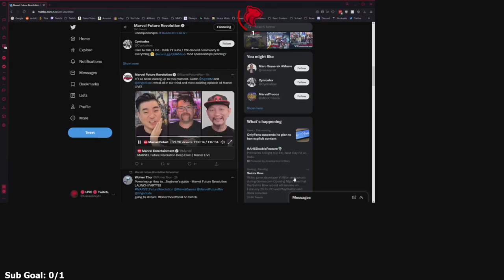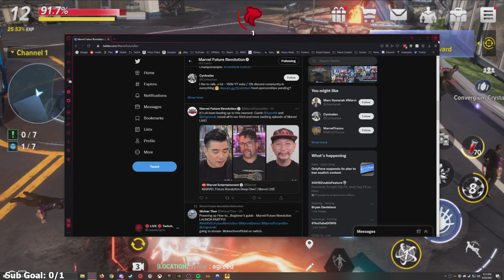Marvel Future Revolution - Part 5 - Let's Play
Marvel Future Revolution Let’s Play by Casas Plays, formerly known as CasasClay. Watch live at CasasPlays.TV

Omega Flight heroes assemble. Marvel has announced its sequel to Marvel Future Fight. The game is called Marvel Future Revolution. This game was announced at Pax2020 by Netmarble and Marvel. The game is an open-world RPG game with lots of characters to play as. From Captain America to Red Skull. Marvel.com states that "MARVEL Future Revolution and showed attendees a first look at the game, all fully-realized in a 3D open world with AAA-quality graphics, a massive scale and unique freedom of play. This new collaboration between both companies will offer very special experiences as gamers and Marvel fans will assume the roles of various versions of Captain America, Captain Marvel, Spider-Man, and Doctor Strange among other Super Heroes and set foot in an enormous open universe with iconic merged locations like Xandearth, Sakaar and many more." Make sure to look at videos for Marvel Future Revolution and Marvel Future Fight. Search up the heroes and villains from both Marvel Future Fight which is connected to Marvel Future Revolution.